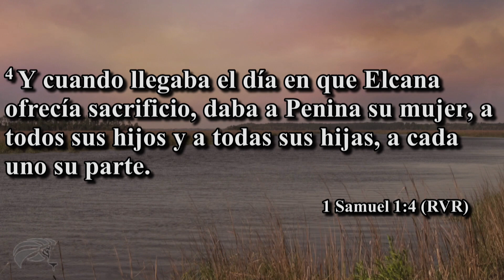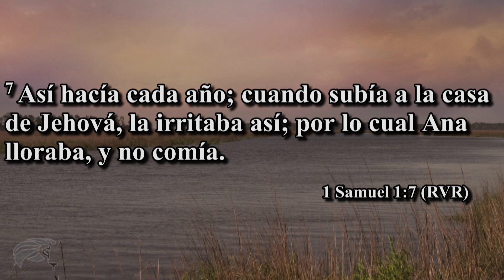Es La Temporada | JJ Ramirez | Julio 30, 2023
1ro Samuel 1:1-7